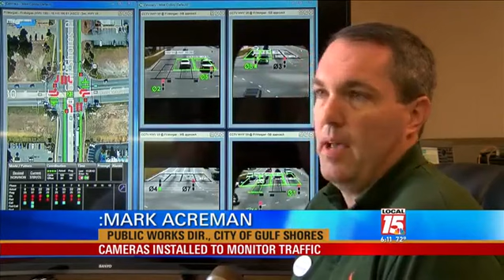Smart Cameras to Curb Hwy 59 Traffic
GULF SHORES, Ala. (WPMI) Drive down Highway 59 on a spring afternoon and traffic can be pretty light. Mark Acreman is the Public Works Director for the City of Gulf Shores.

He says the picture will be much different in a few weeks, "Traffic in the summer has on several days of the summer exceeded the capacity of Highway 59. We reach what we call, 'Level of Service f' which is like the school paper. So you get an 'F' on the level of service it's not a good thing."

Acreman is hoping that a new system called "Centracs" will help ace the test coming in a few months to gulf shores.

From County Road 8 all the way to the beach along Highway 59, cameras will spend the next few months learning traffic patterns to make the commute easier.

The program analyzes the distance between cars passing through intersections, compiling the data over the course of the entire road in real time to provide a constant flow of traffic.

William Duncan's gas station is on Highway 59. He says he looks forward to seeing the results, "When you're headed to a destination location like Gulf shores, Orange beach, you want to be able to get there and not be stuck and mired in traffic for what can sometimes be hours. So...if they put the lights in and it does work, I think it will absolutely be beneficial for everyone."

Acreman says big events in the month of May like the Hangout Festival will allow them to calibrate the system to work even better in the summer.

He also says if it's successful he hopes to one day see the program expanded towards Foley.